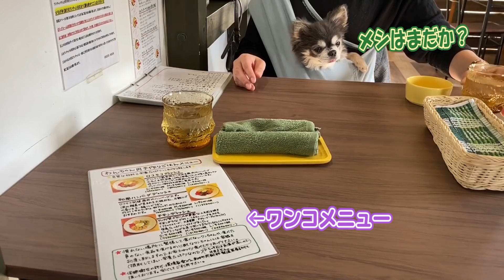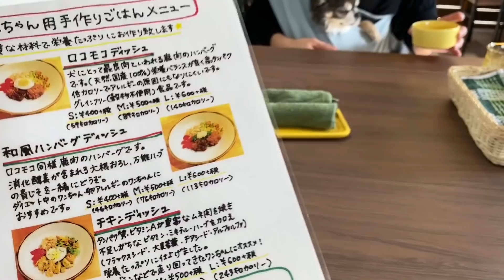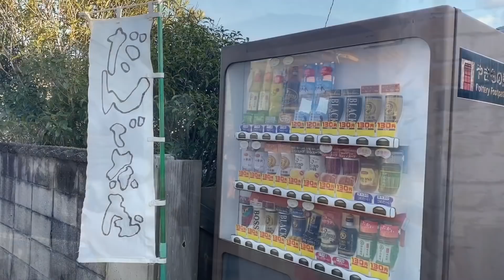愛知県常滑市を観光するチワワ【犬】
たぬきじゃないの、チワワなの。

　Youtubeでは見れないおじさんの姿見れます♪

　おじさんの使用アイテム見れます♪

※無断で他へ転載した場合は有料となります。